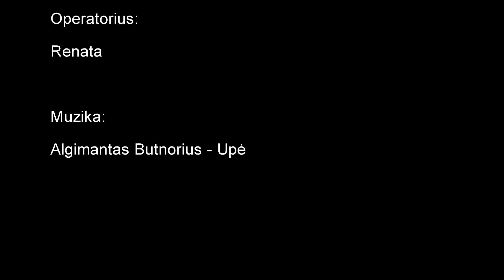Ventės Ragas, potvynis Rusnėje ir Aukštumalos pažintinis takas | Kur noriu, ten keliauju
Trumpa vienos dienos kelionė link Šilutės krašto. Užšąlusios Kuršių marios, Ventės Ragas, Aukštumalos pažintinis takas bei potvynis Rusnėje, kai dar nebuvo estakados.
Ačiū šauniam vairuotojui, kuris priėmė į autobusiuką 😊
Jei patiko filmukas, spauskite – patinka ir komentuokit.
Jei dar neužsiprenuravote šio kanalo – kviečiame tai kuo greičiau padaryti!